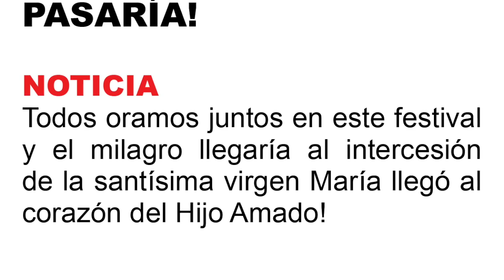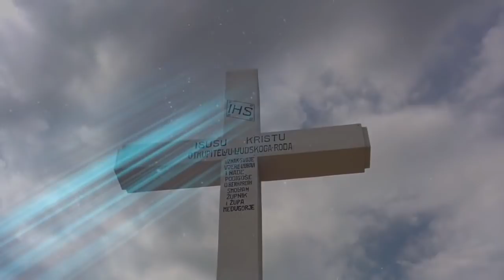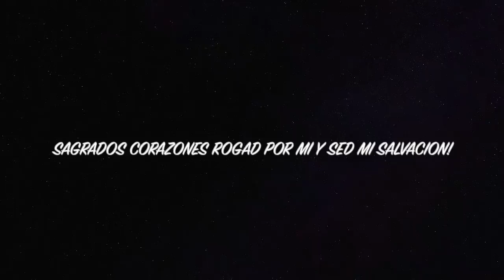EL MILAGRO DE PROPORCIONES BÍBLICAS QUE POCOS CONOCEN EN SANTUARIO MARIANO!